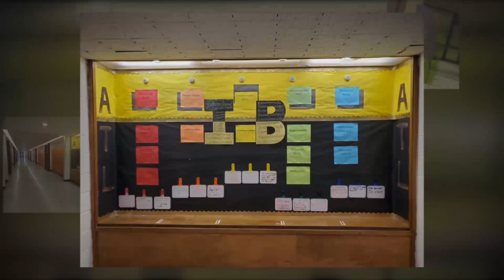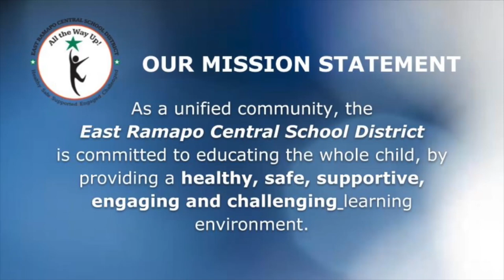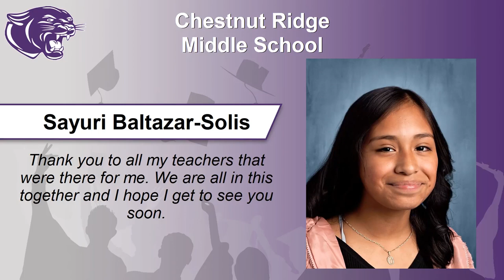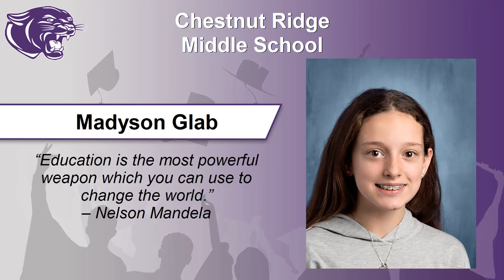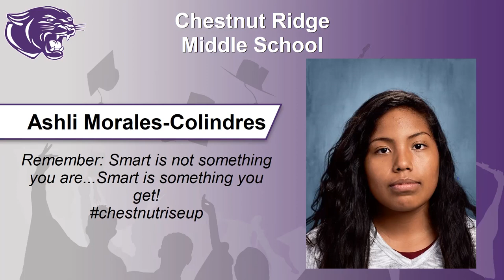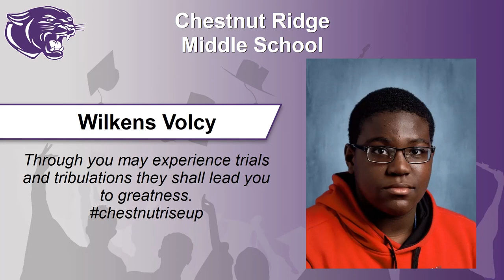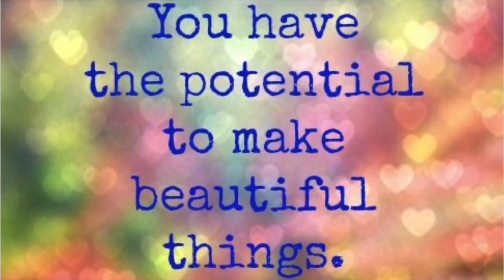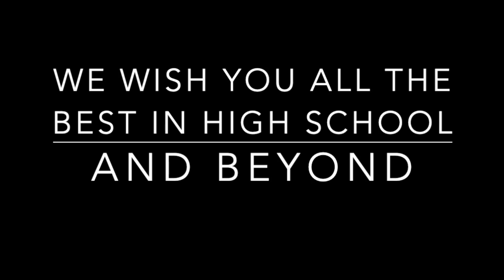Chestnut Ridge Middle School - Virtual Celebration - June 2020